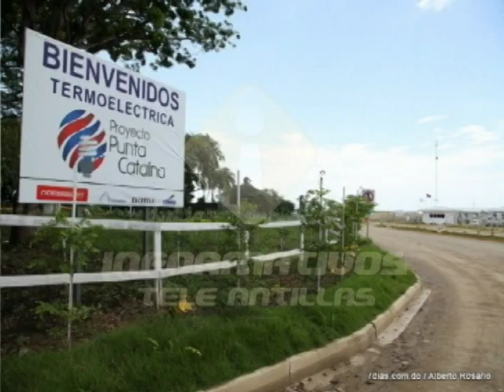Rubén Bichara espera prevalezca la verdad en caso Odebrecht